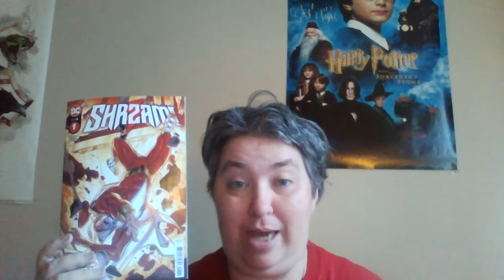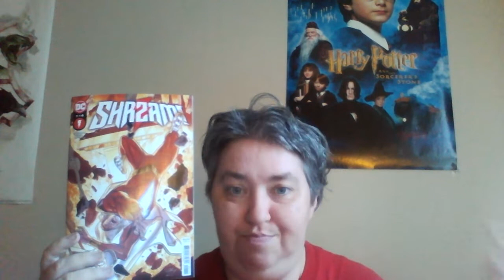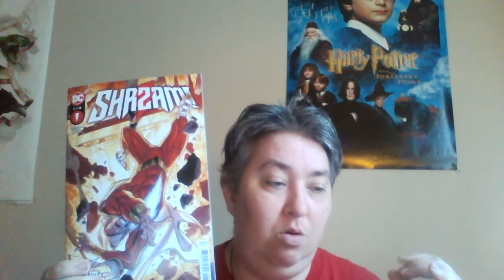(50) Review of Shazam 1of 4